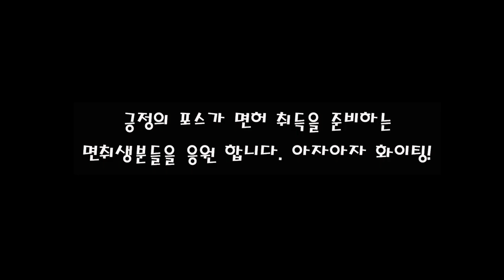좌측 앞바퀴 탈선 그냥 핸들 돌리면 불합격!